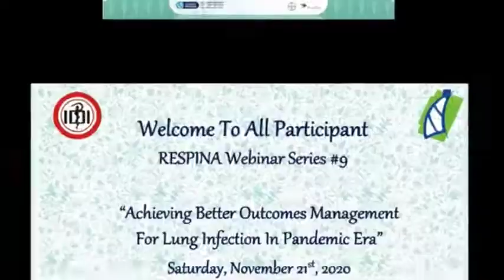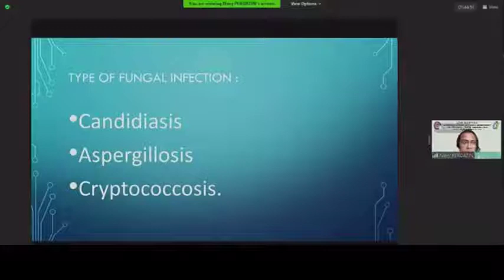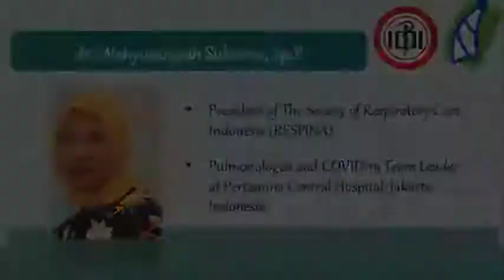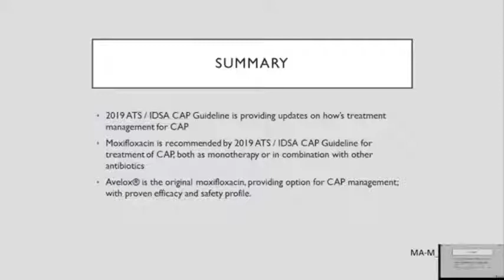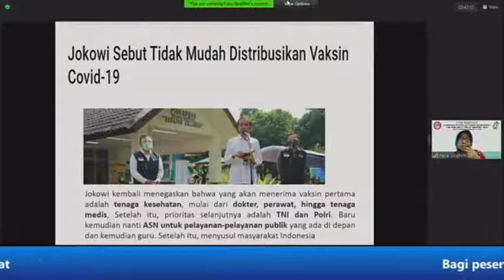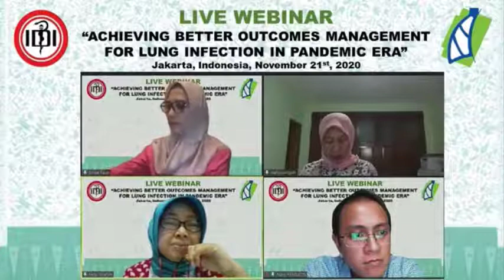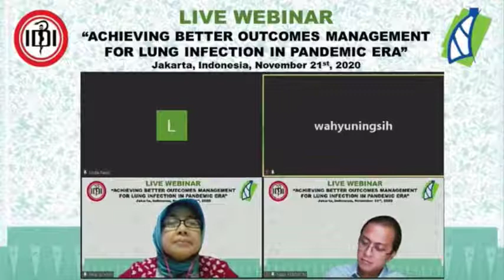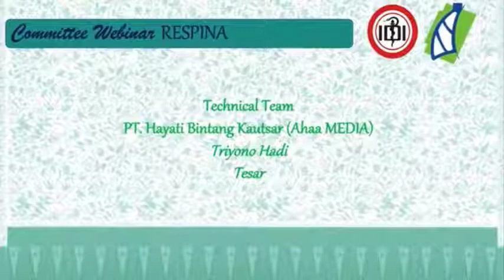Webinar RESPINA Series#9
"ACHIEVING BETTER OUTCOMES MANAGEMENT
FOR LUNG INFECTION IN PANDEMIC ERA"
Saturday, November 21st, 2020